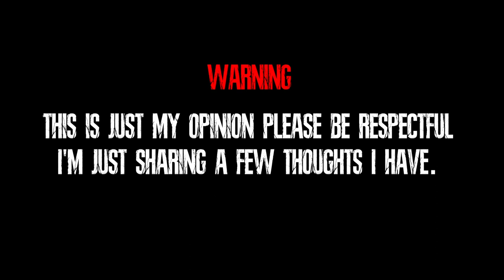Resident Evil 5 Is So UNDERRATED